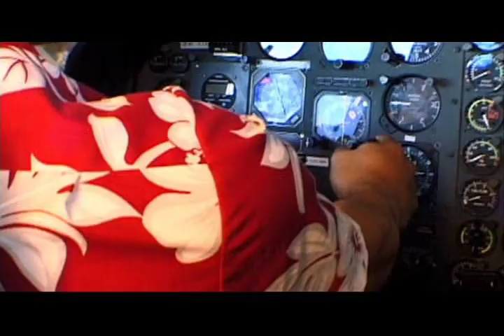KAPENA - "TOSO MAI" featuring The "TONGAN NINJA"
- Great Fijian song "TOSO MAI" by KAPENA featuring fighting clips from the "TONGAN NINJA" courtesy of MIDNIGHT FILMS and Tommy Ringo International Production. Produced by Siosifa 'Isama'u of HINALA'A PRODUCTION. Hope you like it...